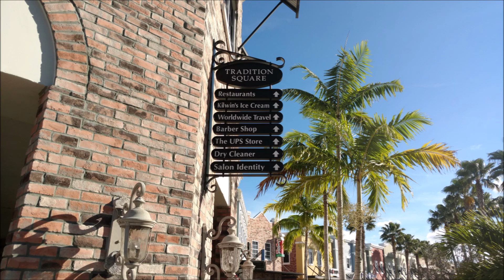Tradition, Florida - Paradise Found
Welcome to my home town, Tradition Florida. This short exposition gives you a little flavor for my community and what its like to live in our area.